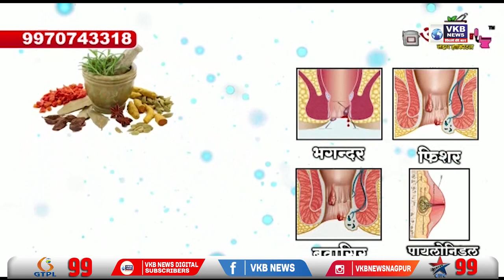नाना पटोले हा पळ काढणारा नाही, लढणारा माणूस आहे - नाना पटोले